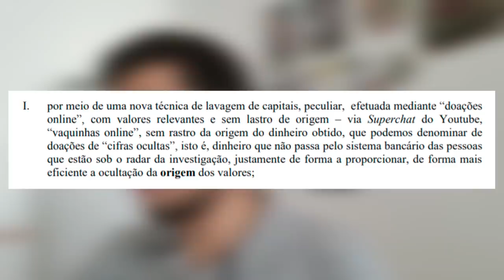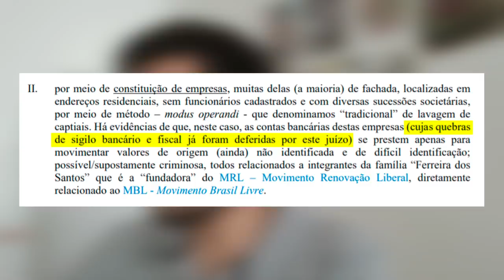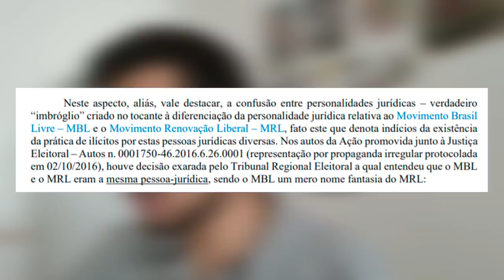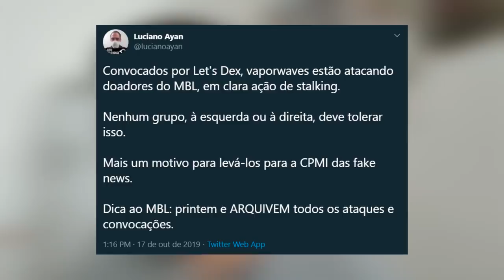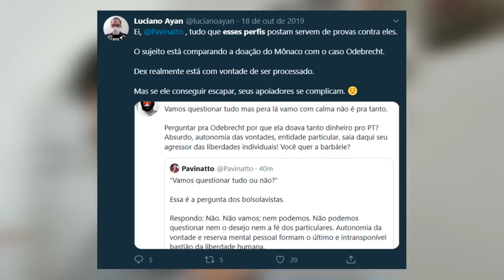Tive que usar meu foro para não ser preso